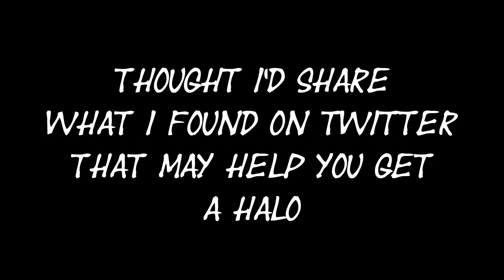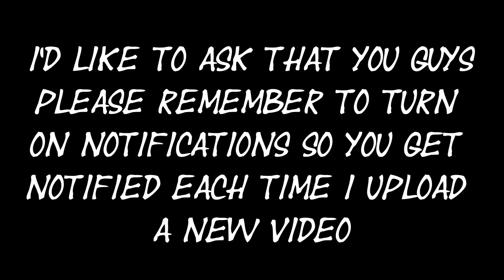Royale High - How To Win The New 2020 Halloween Halo!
In this video I show you the correct answers to the new Autumn Town Fountain Stories to increase your chances of winning the NEW Royale High 2020 Halloween halo!